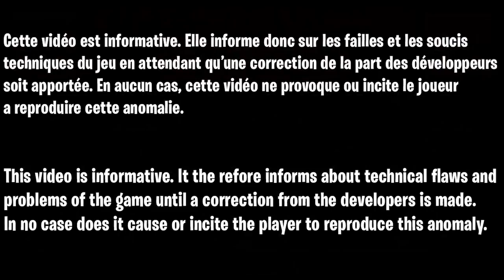GLIITCH XP UNLIMITED AFK FORTNITE, COMMENT GAGNER DES XP RAPIDEMENT SUR FORTNITE CHAPITRE 3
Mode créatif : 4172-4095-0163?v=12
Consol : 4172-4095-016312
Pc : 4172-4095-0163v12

▬▬▬▬▬▬▬ • BIENVENUE 😍 • ▬▬▬▬▬▬▬

▬▬▬▬▬▬▬ • PARTENAIRES 💪 • ▬▬▬▬▬▬▬

👉StealthGamer:
"SOISCOOLMEC"
"STRIKESOISCOOL"

TikTok "SoisCoolMecYTB"
👻Snapchat "soiscoolmec"

.▬▬▬▬▬▬▬ • TOP DON 💰 • ▬▬▬▬▬▬▬

▬▬▬▬▬▬▬ • MUSIQUE OUTRO 🎵 • ▬▬▬▬▬▬▬